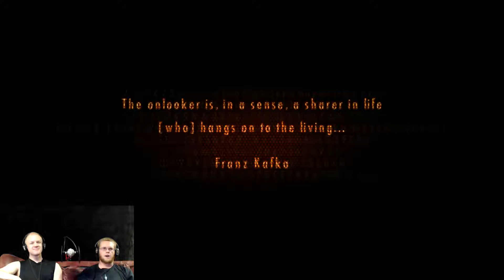Resident Evil Revelation 2 ep 2 part 1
Join us as we step on an island we know nothing about filled with zombies, monsters and girls oh my!  also just wanted to say this is a tutu episode.